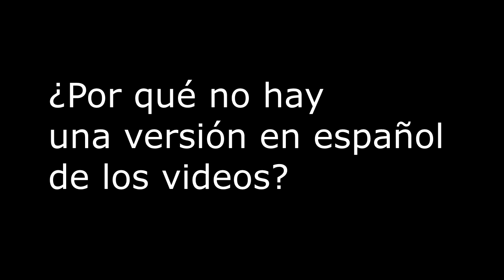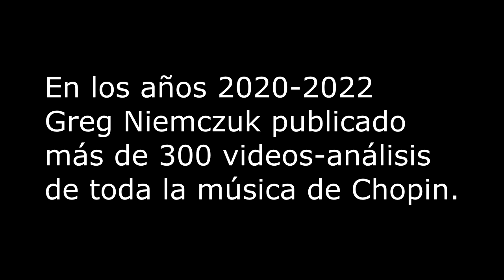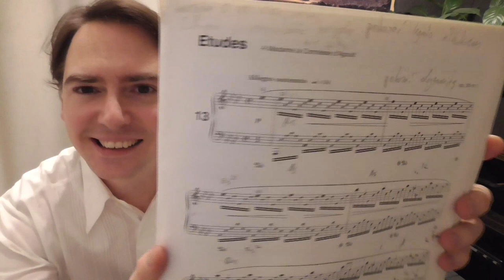Entrevista con el pianista Greg Niemczuk en español hablando de su proyecto de análisis de Chopin.